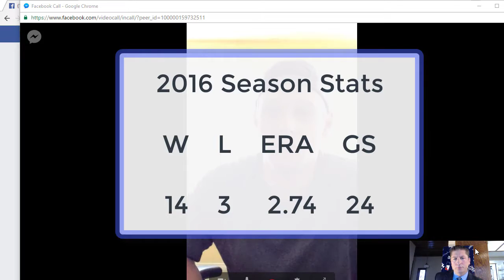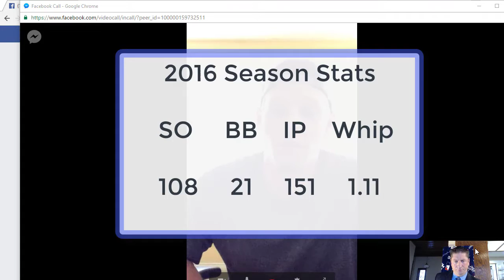Interview with Dodgers Prospect - Trevor Oaks - Part 1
Part 1 of my interview with Dodgers Top Prospect, Trevor Oaks. Enjoy and Go Dodgers, this young man is very easy to root for and with his control and that sinker, I believe he will be in the bigs this year!